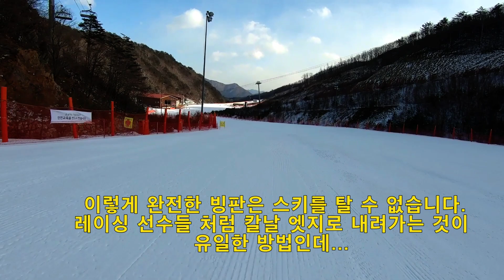[랭킹] 왕초급 은메달코스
대한민국에서 가장 좋은 금은동코스
대한민국 스키투어
Back Country SKI
Real Life
Artificial Kernel
스키 랜선여행#스키 랜선투어#랜선 스키#스키 투어#스키 여행#스키장 가이드#스키코스 가이드#슬로프 가이드#스키장 안내#스키코스 안내#슬로프 안내#용평리조트#골드능선 용평리조트#골드 용평리조트#골드파라다이스 용평리조트#뉴골드 용평리조트#레드골드연결 용평리조트#레드파라다이스 용평리조트#레드#용평리조트#뉴레드 용평리조트#레드실버연결 블루 용평리조트#핑크 용평리조트#옐로우 용평리조트#메가그린 용평리조트#실버파라다이스 용평리조트#실버 용평리조트#레인보우골드능선 용평리조트#레인보우파라다이스 용평리조트#엄홍길쉼터 용평리조트#레인보우곤도라하단 용평리조트#레인보우1 용평리조트#레인보우리프트하단 용평리조트~레인보우2 용평리조트#레인보우3 용평리조트#레인보우4 용평리조트#무주덕유산 리조트#이스턴 무주덕유산 리조트#서역기행 무주덕유산 리조트#스피츠 무주덕유산 리조트#웨스턴 무주덕유산 리조트#썬다운 무주덕유산 리조트#실크로드 무주덕유산 리조트#루키힐 무주덕유산 리조트#터보 무주덕유산 리조트#커넥션 무주덕유산 리조트#미뉴에트 무주덕유산 리조트#프리웨이 무주덕유산 리조트#야마가 무주덕유산 리조트#파노라마 무주덕유산 리조트#레이더스 무주덕유산 리조트#모차르트 무주덕유산 리조트#왈츠 무주덕유산 리조트#알레그로 무주덕유산 리조트#폴카 무주덕유산 리조트#카덴자 무주덕유산 리조트#하이원리조트#제우스1 하이원리조트#제우스2 하이원리조트#제우스3 하이원리조트#제우스3.1 하이원리조트#헤라1 하이원리조트#헤라2 하이원리조트~헤라3 하이원리조트#아테나2 하이원리조트#아테나3 하이원리조트#아테나3.1 하이원리조트#빅토리아1 하이원리조트~빅토리아2 하이원리조트#아폴로1 하이원리조트#아폴로2 하이원리조트#아폴로3 하이원리조트#아폴로4 하이원리조트#아폴로6 하이원리조트#웰리힐리파크#알파1 웰리힐리파크#알파2 웰리힐리파크#알파3 웰리힐리파크#브라보1 웰리힐리파크#브라보2 웰리힐리파크#스타익스프레스1 웰리힐리파크#스타익스프레스2 웰리힐리파크#델타1 웰리힐리파크#델타2 웰리힐리파크#델타플러스#웰리힐리파크#에코1 웰리힐리파크#에코2 웰리힐리파크#에코3 웰리힐리파크#챌린지1 웰리힐리파크#챌린지2 웰리힐리파크#챌린지3 웰리힐리파크#챌린지4 웰리힐리파크#챌린지5 웰리힐리파크#휘닉스파크#불새마루 스노우빌리지 휘닉스파크#슬로#스타일 휘닉스파크#키위 휘닉스파크#모굴 휘닉스파크#에어리얼 휘닉스파크#펭귄 휘닉스파크#디지 휘닉스파크#챔피언 휘닉스파크#환타지 휘닉스파크~호크1 휘닉스파크~호크2 휘닉스파크#파라다이스 휘닉스파크#터레인파크 휘닉스파크#파노라마 휘닉스파크#스패로우 휘닉스파크#조이슬로프 휘닉스파크#오투리조트#글로리1 오투리조트#글로리2 오투리조트#하프파이프 오투리조트#챌린지1 오투리조트#챌린지2 오투리조트#챌린지3 오투리조트#헤드 오투리조트#해피 오투리조트#드림1 오투리조트#드림2 오투리조트#패션2 오투리조트#패션1 오투리조트#글로리3 오투리조트#비발디파크#블루스 비발디파크#발라드 비발디파크#재즈 비발디파크#클래식 비발디파크#레게 비발디파크#힙합1 비발디파크#힙합2 비발디파크#펑키 비발디파크#테크노1 비발디파크#테크노2 비발디파크#락 비발디파크#엘리시안 강촌 스키장#팬더 엘리시안 강촌 래빗 엘리시안 강촌 드래곤 엘리시안 강촌 호스 엘리시안 강촌 제브라 엘리시안 강촌 페가수스 엘리시안 강촌 디어 엘리시안 강촌 퓨마 엘리시안 강촌#레퍼드 엘리시안 강촌 곤지암리조트 하늬 곤지암리조트#휘슬 곤지암리조트#윈디 Br. 곤지암리조트#윈디1 곤지암리조트#원디2 곤지암리조트#제타1 곤지암리조트#제타2 곤지암리조트#게일1 곤지암리조트#게일2 곤지암리조트#베어스타운#리틀베어 베어스타운#빅베어 베어스타운#환타지아 베어스타운#파노라마 베어스타운#88챌린지 베어스타운#스노우캣 베어스타운#챔피온 베어스타운#리틀플라 베어스타운#지산리조트#1번 지산리조트#2번 지산리조트#3번 지산리조트#5번 지산리조트#6번 지산리조트#7번 지산리조트#알펜시아리조트#폭스트롯 알펜시아리조트#에코 알펜시아리조트#델타 알펜시아리조트#챨리 알펜시아리조트#브라보 알펜시아리조트#알파 알펜시아리조트#오크벨리리조트#A코스 오크벨리리조트#B코스 오크벨리리조트#D코스 오크벨리리조트#F코스 오크벨리리조트#G코스 오크벨리리조트#I코스 오크벨리리조트#스타힐리조트#A코스 스타힐리조트#B코스 스타힐리조트#C코스 스타힐리조트#R코스 스타힐리조트#D코스 스타힐리조트#Beginner 스타힐리조트#양지파인리조트#챌린지 양지파인리조트#아베크 양지파인리조트#엘로우 양지파인리조트#블루A 양지파인리조트#그린A 양지파인리조트#블루B 양지파인리조트#그린B 양지파인리조트#그린C 양지파인리조트#에덴벨리 리조트#베이직 에덴벨리 리조트#쥬피터 에덴벨리 리조트#우라누스 에덴벨리 리조트​​스키랜선여행 스키랜선투어 랜선스키 스키투어 스키여행 스키장가이드 스키코스가이드 슬로프가이드 스키장안내 스키코스안내 슬로프안내 용평리조트 골드능선용평리조트 골드용평리조트 골드파라다이스용평리조트 뉴골드용평리조트 레드골드연결용평리조트 레드파라다이스용평리조트 레드 용평리조트 뉴레드용평리조트 레드실버연결블루용평리조트 핑크용평리조트 옐로우용평리조트 메가그린용평리조트 실버파라다이스용평리조트 실버용평리조트 레인보우골드능선용평리조트 레인보우파라다이스용평리조트 엄홍길쉼터용평리조트 레인보우곤도라하단용평리조트 레인보우1용평리조트 레인보우리프트하단용평리조트~레인보우2용평리조트#레인보우3용평리조트#레인보우4용평리조트#무주덕유산리조트#이스턴무주덕유산리조트#서역기행무주덕유산리조트#스피츠무주덕유산리조트#웨스턴무주덕유산리조트#썬다운무주덕유산리조트#실크로드무주덕유산리조트#루키힐무주덕유산리조트#터보무주덕유산리조트#커넥션무주덕유산리조트#미뉴에트무주덕유산리조트#프리웨이무주덕유산리조트#야마가무주덕유산리조트#파노라마무주덕유산리조트#레이더스무주덕유산리조트#모차르트무주덕유산리조트#왈츠무주덕유산리조트#알레그로무주덕유산리조트#폴카무주덕유산리조트#카덴자무주덕유산리조트#하이원리조트#제우스1하이원리조트#제우스2하이원리조트#제우스3하이원리조트#제우스3.1하이원리조트#헤라1하이원리조트#헤라2하이원리조트~헤라3하이원리조트#아테나2하이원리조트#아테나3하이원리조트#아테나3.1하이원리조트#빅토리아1하이원리조트~빅토리아2하이원리조트#아폴로1하이원리조트#아폴로2하이원리조트#아폴로3하이원리조트#아폴로4하이원리조트#아폴로6하이원리조트#웰리힐리파크#알파1웰리힐리파크#알파2웰리힐리파크#알파3웰리힐리파크#브라보1웰리힐리파크#브라보2웰리힐리파크#스타익스프레스1웰리힐리파크#스타익스프레스2웰리힐리파크#델타1웰리힐리파크#델타2웰리힐리파크#델타플러스#웰리힐리파크#에코1웰리힐리파크#에코2웰리힐리파크#에코3웰리힐리파크#챌린지1웰리힐리파크#챌린지2웰리힐리파크#챌린지3웰리힐리파크#챌린지4웰리힐리파크#챌린지5웰리힐리파크#휘닉스파크#불새마루스노우빌리지휘닉스파크#슬로#스타일휘닉스파크#키위휘닉스파크#모굴휘닉스파크#에어리얼휘닉스파크#펭귄휘닉스파크#디지휘닉스파크#챔피언휘닉스파크#환타지휘닉스파크~호크1휘닉스파크~호크2휘닉스파크#파라다이스휘닉스파크#터레인파크휘닉스파크#파노라마휘닉스파크#스패로우휘닉스파크#조이슬로프휘닉스파크#오투리조트#글로리1오투리조트#글로리2오투리조트#하프파이프오투리조트#챌린지1오투리조트#챌린지2오투리조트#챌린지3오투리조트#헤드오투리조트#해피오투리조트#드림1오투리조트#드림2오투리조트#패션2오투리조트#패션1오투리조트#글로리3오투리조트#비발디파크#블루스비발디파크#발라드비발디파크#재즈비발디파크#클래식비발디파크#레게비발디파크#힙합1비발디파크#힙합2비발디파크#펑키비발디파크#테크노1비발디파크#테크노2비발디파크#락비발디파크#엘리시안강촌스키장#팬더엘리시안강촌#래빗엘리시안강촌#드래곤엘리시안강촌#호스엘리시안강촌#제브라엘리시안강촌#페가수스엘리시안강촌#디어엘리시안강촌#퓨마엘리시안강촌#레퍼드엘리시안강촌#곤지암리조트#하늬곤지암리조트#휘슬곤지암리조트#윈디Br.곤지암리조트#윈디1곤지암리조트#원디2곤지암리조트#제타1곤지암리조트#제타2곤지암리조트#게일1곤지암리조트#게일2곤지암리조트#베어스타운#리틀베어베어스타운#빅베어베어스타운#환타지아베어스타운#파노라마베어스타운#88챌린지베어스타운#스노우캣베어스타운#챔피온베어스타운#리틀플라베어스타운#지산리조트#1번지산리조트#2번지산리조트#3번지산리조트#5번지산리조트#6번지산리조트#7번지산리조트#알펜시아리조트#폭스트롯알펜시아리조트#에코알펜시아리조트#델타알펜시아리조트#챨리알펜시아리조트#브라보알펜시아리조트#알파알펜시아리조트#오크벨리리조트#A코스오크벨리리조트#B코스오크벨리리조트#D코스오크벨리리조트#F코스오크벨리리조트#G코스오크벨리리조트#I코스오크벨리리조트#스타힐리조트#A코스스타힐리조트#B코스스타힐리조트#C코스스타힐리조트#R코스스타힐리조트#D코스스타힐리조트#Beginner스타힐리조트#양지파인리조트#챌린지양지파인리조트#아베크양지파인리조트#엘로우양지파인리조트#블루A양지파인리조트#그린A양지파인리조트#블루B양지파인리조트#그린B양지파인리조트#그린C양지파인리조트#에덴벨리리조트#베이직에덴벨리리조트#쥬피터에덴벨리리조트#우라누스에덴벨리리조트